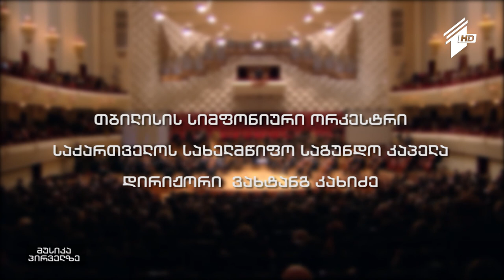სულხან ცინცაძე - კინომუსიკა. კომპოზიტორის 90 წლისადმი მიძღვნილი კონცერტი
23-ე საერთაშორისო მუსიკალური ფესტივალი "შემოდგომის თბილისი 2015".
სულხან ცინცაძის 90 წლისადმი მიძღვნილი კონცერტი.
თბილისის სიმფონიური ორკესტრი.
საქართველოს სახელმწოფო საგუნდო კაპელა.
დირიჟორი - ვახტანგ კახიძე.